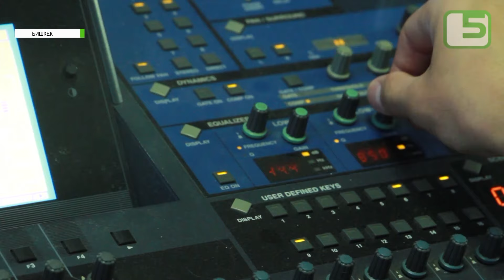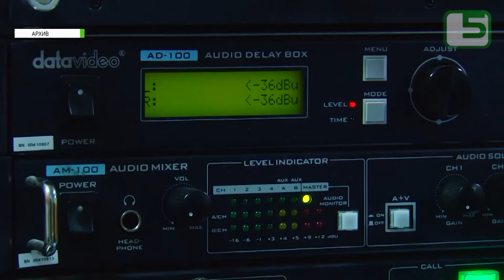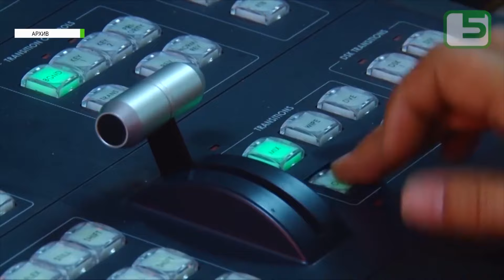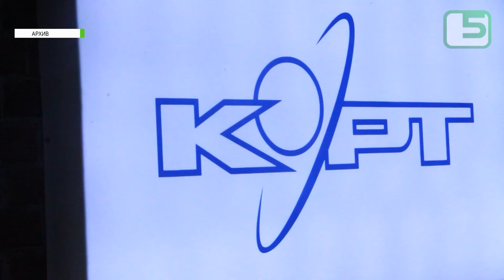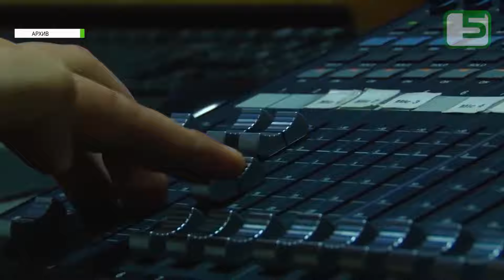Бешинчи каналдын 25 жылдыгына арналган даректүү тасма